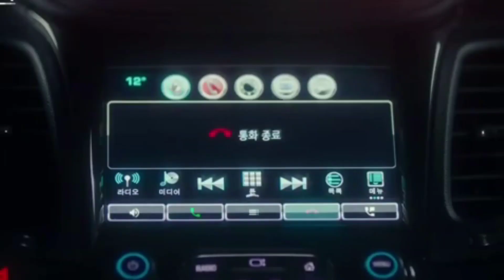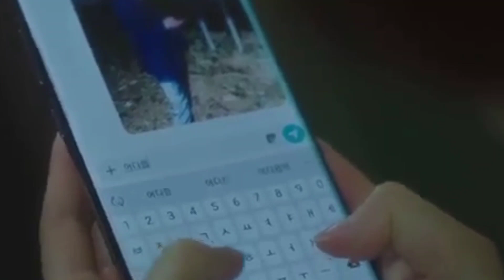ABYSS || EPISODE 10 || LATEST KOREAN DRAMA || TAMIL REVIEW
HELLO VIEWERS !!

 Today in this episode we gonna see Se-Yeon senses that she may be in danger. Min shares a secret abou his father. Hee jin's mother gets agitated after seeing someone on TV.
Continue supporting us and I will entertain with Abyss  as of now .